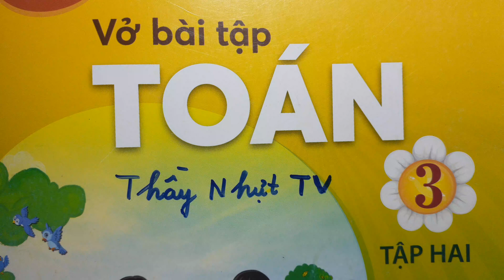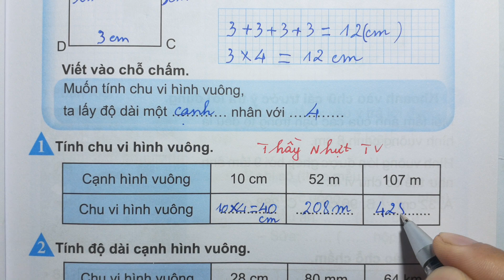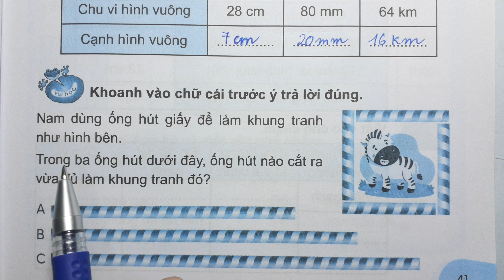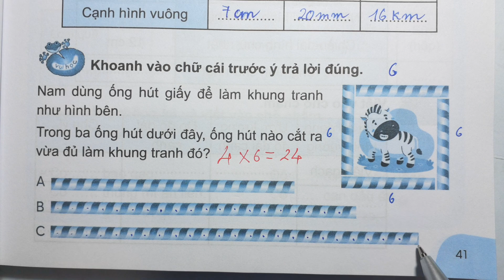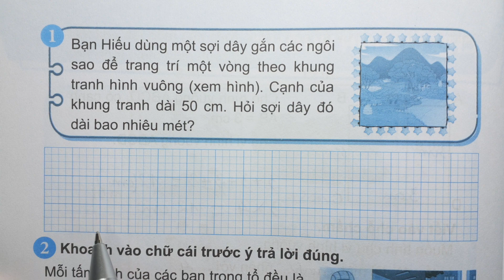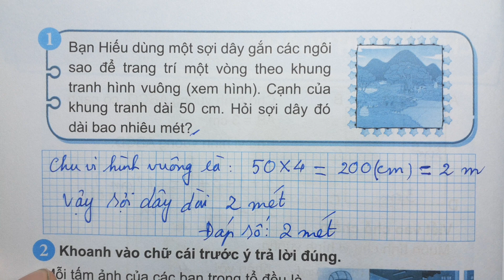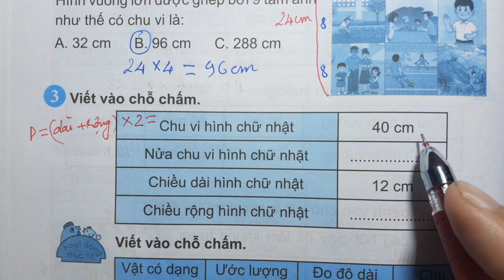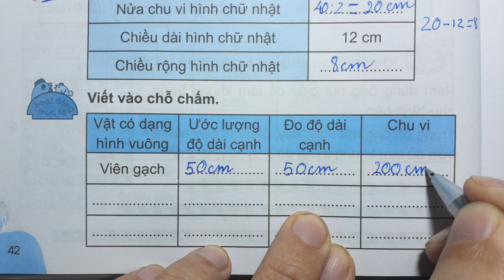VỞ BÀI TẬP TOÁN 3 CTST Tập 2 Trang 41 - CHU VI HÌNH VUÔNG - Thầy Nhựt TV